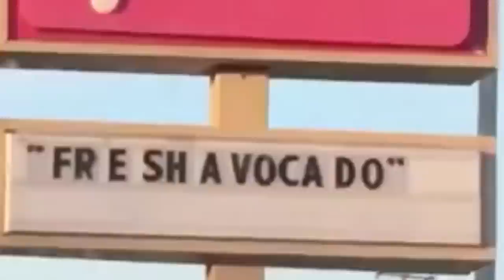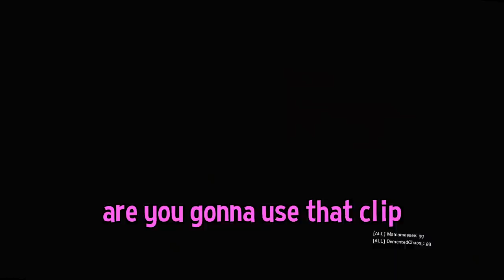meeting the perfect girl in rainbow six siege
Install Raid on PC/Mac for Free Start with 💰50K silver and get a Free Epic Champion as part of the new player program

💎OTHER INFO💎

🔺 Platform(s) : PC
🔻 Gamertag : Chaotic.LFS
🔺 Headset : HD 58X + Blue Yeti Microphone
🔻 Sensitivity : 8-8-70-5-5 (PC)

i met my future wife in rainbow six siege

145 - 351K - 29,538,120